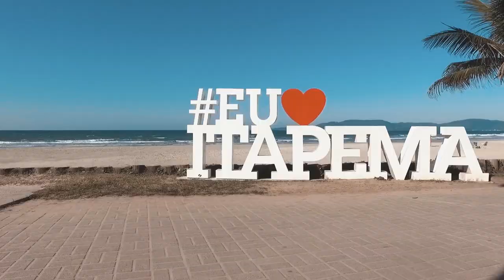Jingle Ideli Oficial ALTA